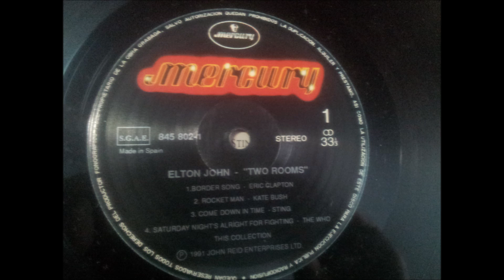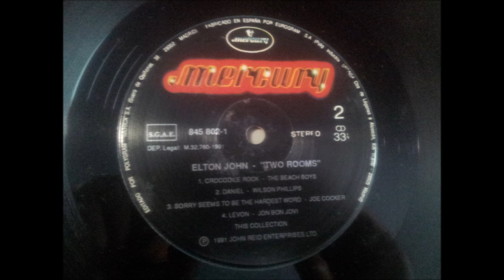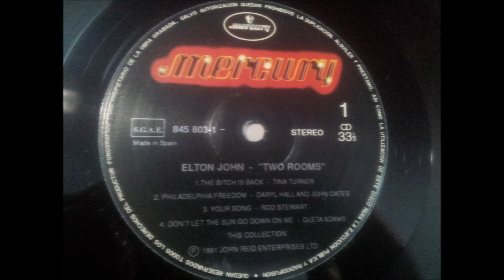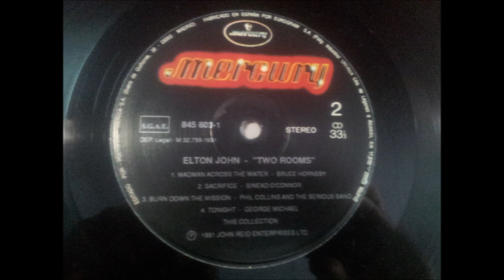SINEAD O'CONNOR.SACRIFICE.12'' LP.1991.TWO ROOMS.CELEBRATING THE SONG OF ELTON JOHN & BERNIE TAUPIN.